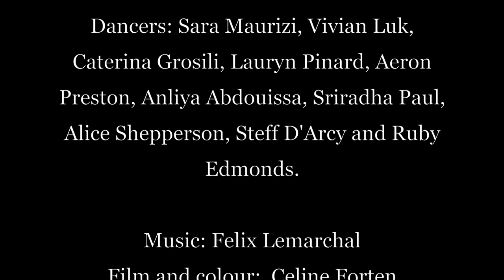Womanewer DISRUPT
'WOMANEWER' is a new artistic project that aims to empower women who have suffered abuse and violence, through creative movement, speech and creative writings whilst connecting women through the arts.

This short 13 minutes film was screened on the 9th of July at DISRUPT, an online arts festival hosted by the Barbican and Guildhall School of Music and Drama, followed by a discussion and Q&A with the audience.

Artistic Director: Laura Kenyon
Producer: Maren Ellermann
Dancers: Sara Maurizi, Vivian Luk, Lauryn Pinard, Caterina Grosoli, Aeron Preston, Anliya Abdouissa, Steff D'Arcy, Alice Shepperson, Srirhada Paul, Ruby Edmonds.

Film: Celine Forten
Editing: Laura Kenyon

Interviews and testimonials: Etta Ermini, Sugendrie Muthen, Jo Lim, Marcelle Hanselaar, Julija Rusevica.